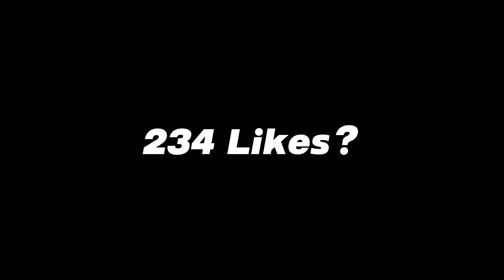HUNTING IN ROCKY STYLE🔥🔥